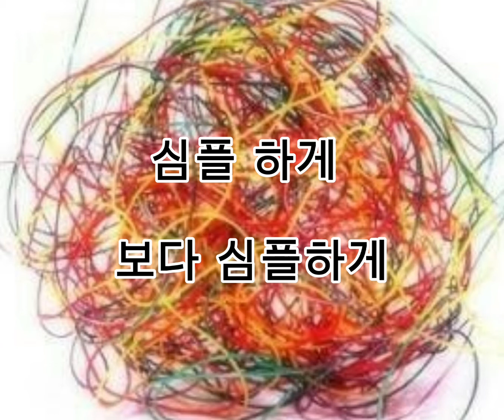심플하게 보다 심플하게-좋은글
심플하게 보다 심플하게 좋은글로  복잡하게 얽혀있는 실타래를 풀지 못하는것은 많은것을  똑같이 잘하려는 마음에서  생겨날수 있습니다.

복잡함을 정리하는 시간을 가져보기 바랍니다.